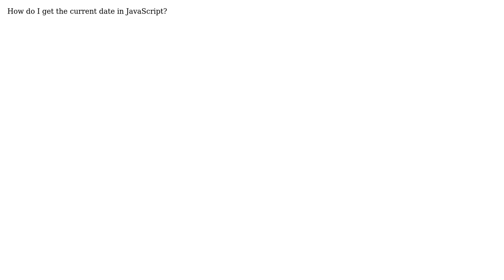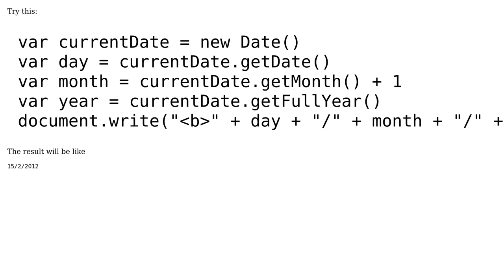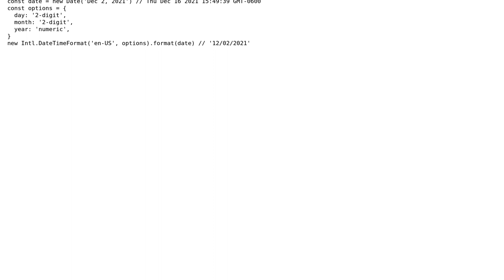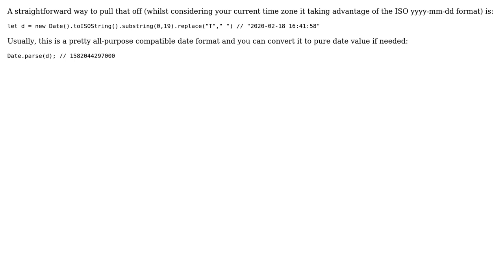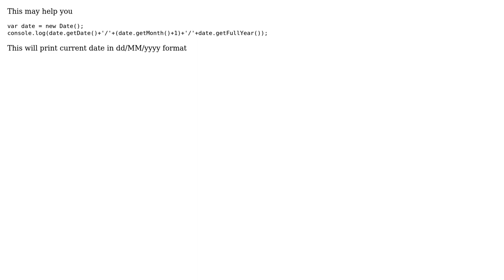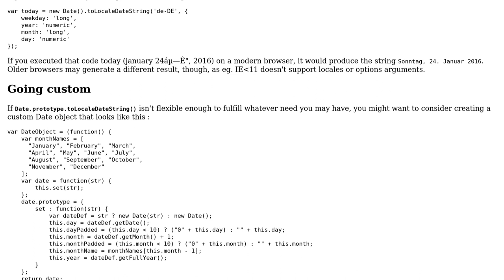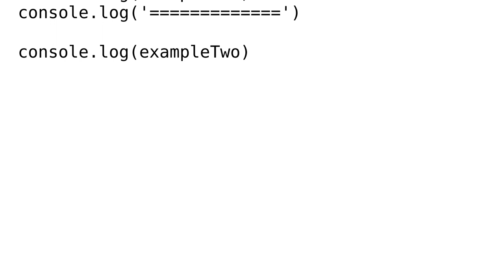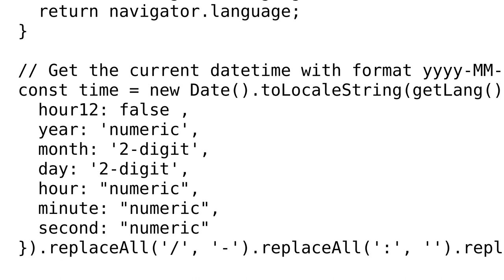How do I get the current date in JavaScript? (60 Solutions!!)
How do I get the current date in JavaScript?

With thanks & praise to God, and with thanks to the many people who have made this project possible! | Content (except music & images) licensed under CC BY-SA | Music | Images & others | With thanks to user Yugandhar Chaudhari user Yergalem user Yanir Calisar user Varun Natraaj user user1338062 user Toucouleur user Suresh user SpYk3HH user SpaceX user Souvik user Shubham Chadokar user SarjanWebDev user Samuel Meddows user roshan user Ronnie Royston user Roger user Rishabh Marya user Phil Ricketts user Parking Master user Oded Breiner user Morad user marverix user Marshal user Mansour Alnasser user Kamil Kielczewski user jyotibisht user Jose Rojas user John Slegers user Jimmy M user Jerome Hurley user jchnxu user Jayant Patil user Jas user jafarbtech user ISONecroMAn user Isayevskiy_Sergey user IonicMan user Harry Bosh user Force Bolt user Fannon user eomeroff user Dunaevsky Maxim user Damjan Pavlica user Constantin user Consta Gorgan user Cam user Caiuby Freitas user Brock Davis user Blair Anderson user benjamin.keen user Aung Htet user Ashish Pathak user anil shrestha user Andrew user Andrea user allenyllee user Alex Ivasyuv user alain.janinm user Akhil user agDev user Adrian Bartholomew and the Stack Exchange Network Trademarks are property of their respective owners. You are responsible for your own actions.